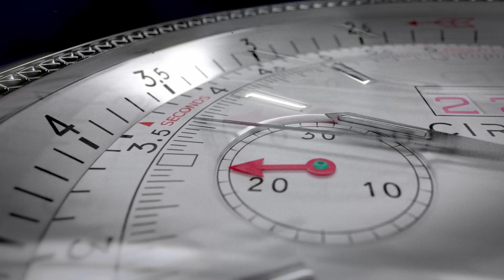Azul Airlines takes the top spot Cirium’s 2022 On-Time Performance in the Global Mainline operations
Azul Airlines has made a splash with their first appearance in the category taking the top spot for Global Mainline operations with an OTP of 88.93% on 279,722 annual flights. to learn more.